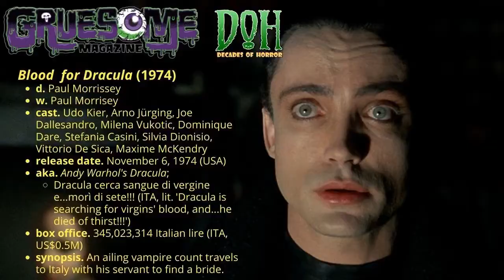Review of BLOOD FOR DRACULA (1974) – Episode 158 – Decades of Horror 1970s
“The blood of these whores is killing me.” Why don’t you have a salad instead? If only they have the right vegetables. Join your faithful Grue Crew – Doc Rotten, Chad Hunt, Bill Mulligan, and Jeff Mohr – as they finally fulfill their dream of seeing Blood for Dracula (1974), aka Andy Warhol’s Dracula!

Episode 158 – Blood for Dracula (1974)

An ailing vampire count travels to Italy with his servant to find a bride.

Director: Paul Morrissey
Writers: Paul Morrissey; Bram Stoker (character); Pat Hackett (uncredited)
Special Effects: Carlo Rambaldi
Selected cast:
Udo Kier as Count Dracula
Joe Dallesandro as Mario Balato, the worker
Arno Jürging as Anton, Dracula’s manservant
Vittorio de Sica as Il Marchese di Fiore
Maxime McKendry as La Marchesa di Fiore
Milena Vukotic as Esmeralda
Dominique Darel as Saphiria
Stefania Casini as Rubinia
Silvia Dionisio as Perla
Roman Polanski (uncredited) as man in tavern

Having never seen Blood for Dracula, you can’t really blame Jeff for picking it as this episode’s topic, right? He found the film to be boring, the nude scenes to be unerotic, the humor to be unfunny, and the dialogue to be just plain dumb. He is, however, reminded of the “Sprockets” sketches on Saturday Night Live and the Black Knight scene in Month Python and the Holy Grail (1975). Doc had always wanted to see Blood for Dracula and thought it would be awesome, … but it’s not. The dialogue is atrocious and features what may be the worst hero ever seen on film. At the same time, he loves it in a weird sort of way because it is so stupid and so dumb. The version of a vampire portrayed by Udo Kier in Blood for Dracula is Bill’s favorite! His manservant bosses him around and Dracula just takes it. He’s absolutely pathetic. Chad found no redeeming qualities whatsoever in Blood for Dracula. Terrible dialogue. No campiness. No comedy. Just no!

If, like the 1970s Grue-Crew, you have always wanted to see Blood for Dracula (Andy Warhol’s Dracula), you’re in luck! At the time of this writing, it is available to stream from Shudder and on physical media as a  3-Disc Special Edition [4K Ultra HD + Blu-ray + CD] from Severin, just released on January 25, 2022.

Gruesome Magazine’s Decades of Horror 1970s is part of the Decades of Horror two-week rotation with The Classic Era and the 1980s. In two weeks, the next episode in their very flexible schedule will be A Boy and His Dog (1975), chosen by Bill. Harlan Ellison and Don Johnson everyone!

We want to hear from you – the coolest, grooviest fans: leave us a message or leave a comment on the site or email the Decades of Horror 1970s podcast hosts at .